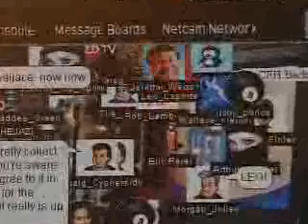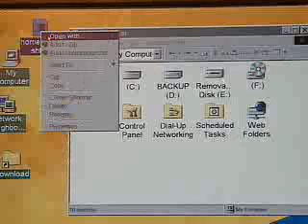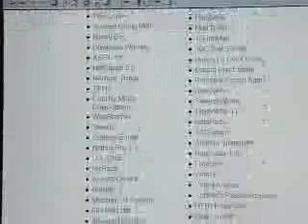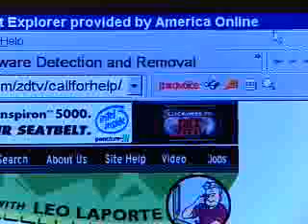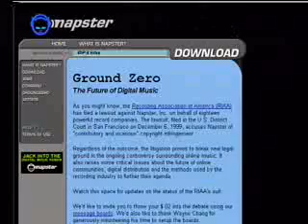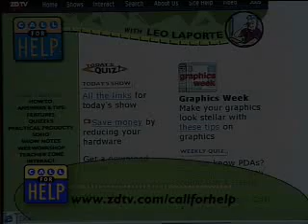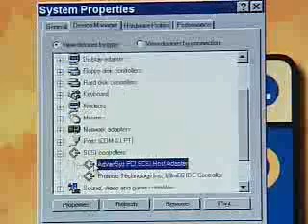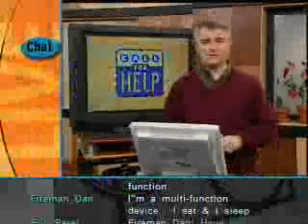Call For Help - Leo Laporte - March 25, 2000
Originally aired on March 25, 2000 on ZDTV.

Sorry for the low quality, these 320x240 15fps .asf files were originally ripped from the ZDTV website back in 2000.